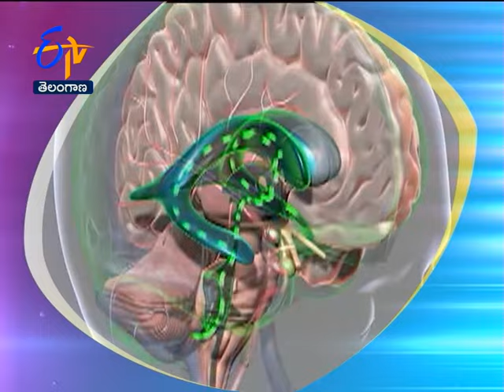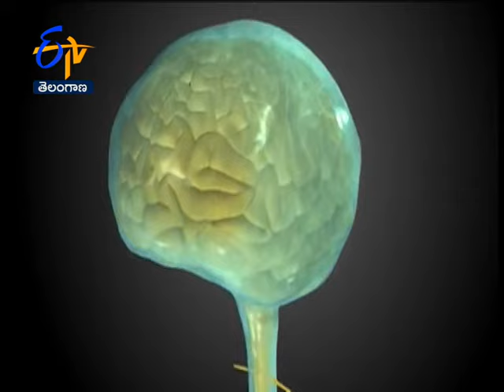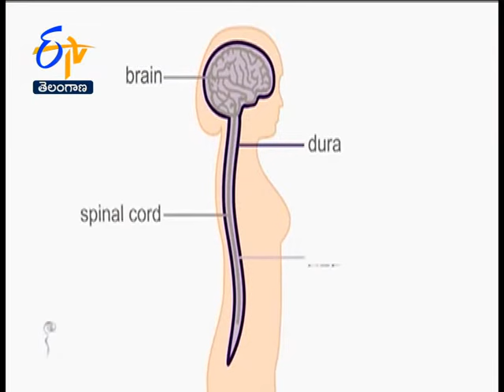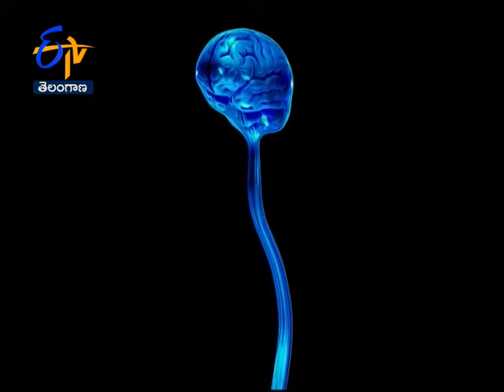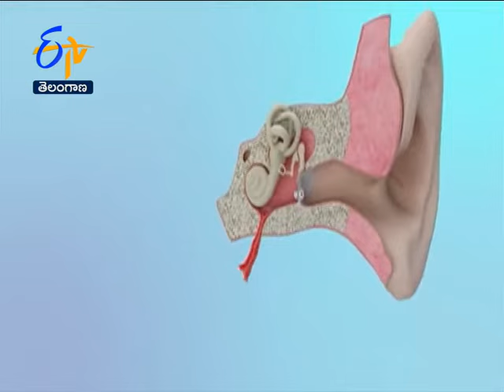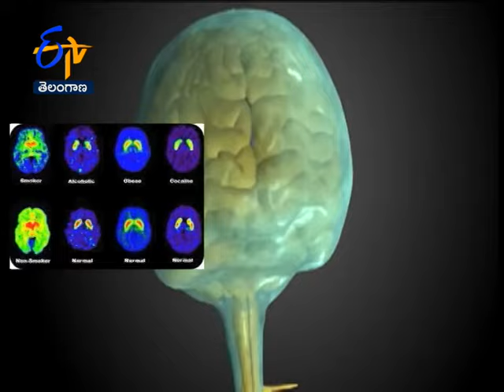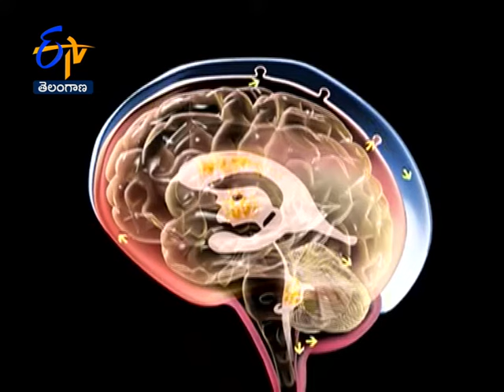About CSF Leakage | Sukhibhava | 8th November 2021 | ETV Telangana